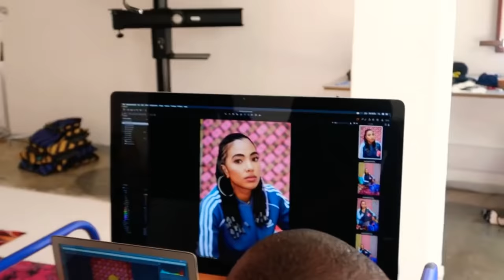VLOG | Adicolor Adidas Campaign Shoot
Behind the scenes snippets of my AdiColor campaign.
Check out the images from this shoot on my Instagram and Twitter pages.